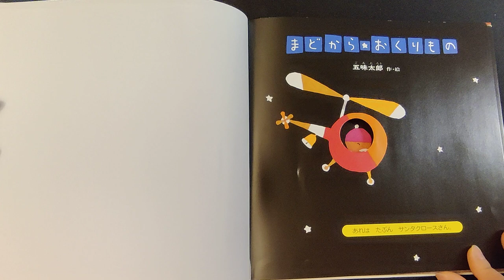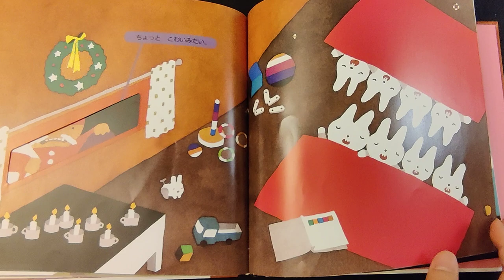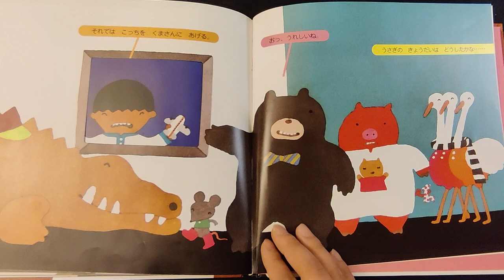まどからおくりもの| 読み聞かせ [JP]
あなたはどんな贈り物が欲しい?